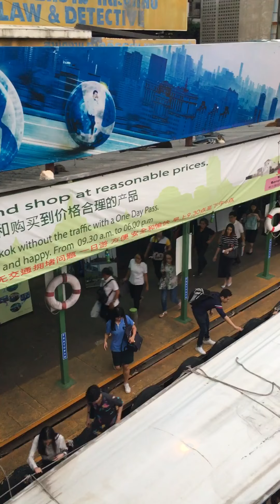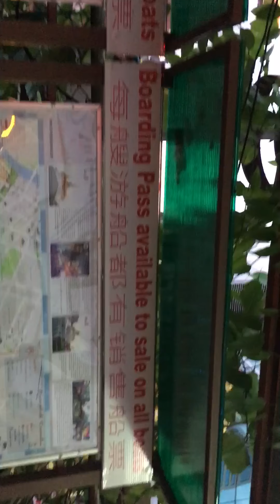Bangkok Canal City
Going  to  do a tour  at palace